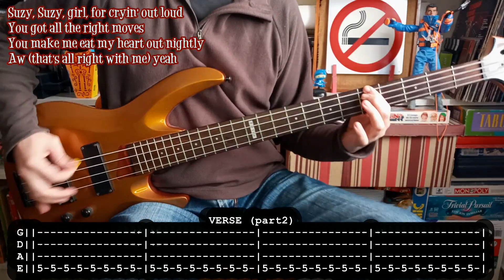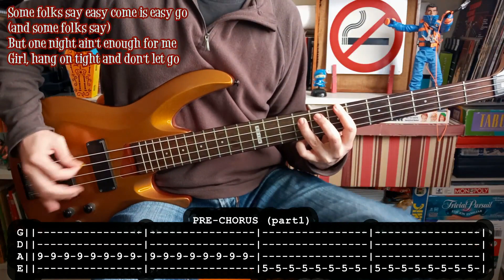DAVID LEE ROTH - Just like paradise (BASS TABS) [lyrics + PDF]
- Bajo: LTD B-104
- Amplificador: Harley Benton HB-20B
- Interfaz: Behringer u-phoria UMC22

Para aprender a tocar Just like paradise de David Lee Roth con bajo. Espero que le ayude a alguien.
For learning to play Just like paradise by David Lee Roth with bass. Hope it will be useful for somebody.

Rockin' steady in her daddy's car
She got the stereo with the big guitars
And that's all right
Yeah (all right)

I got the itch and a restless soul
She gone with the wind,
gonna go for broke tonight, yeah
And that's (all night)

Girl, we've been meant for this
since we were born (since we were born)
No problems now, the coast is clear (ooh)
It's just the calm before the storm

This must be just like livin' in paradise
(just like paradise)
And I don't wanna go home
(and I never wanna go)

Dig it, dig it
Suzy, Suzy, girl, for cryin' out loud
You got all the right moves
You make me eat my heart out nightly
Aw (that's all right with me) yeah

No special favors, make it out to cash
We'll spend it later, got to make this romance last
And (last)
That's it, that's it

Some folks say easy come is easy go
(and some folks say)
But one night ain't enough for me
Girl, hang on tight and don't let go

(it's just like paradise, hey)
(and I ain't never goin' home)
(just like, just like paradise)
And I don't wanna go home, wow

Aw yeah
Whoo

(in paradise, paradise)
(and I don't, I don't wanna go)
(I'm never goin' home)
(wow, 1-800-SEE-YA, baby)